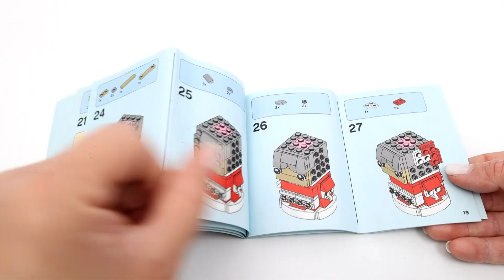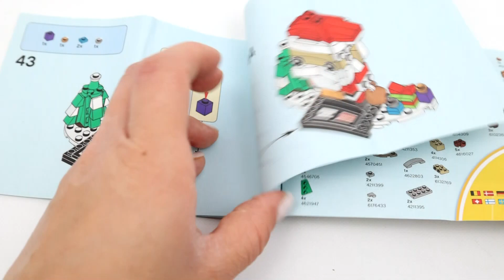LEGO BrickHeadz 40274 Mr. & Mrs. Claus Speed Build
Hello, Lego fans! In this video you can see how Lego BrickHeadz 40274 Mr. & Mrs. Claus is built. I hope this video will help you decide if this set is worth adding it to your collection. And don't forget to give this video a like as it helps a lot.

Lego BrickHeadz 40274 Mr. & Mrs. Claus info:
¬ Theme: BrickHeadz
¬ Subtheme: Seasonal
¬ Year of release: 2018